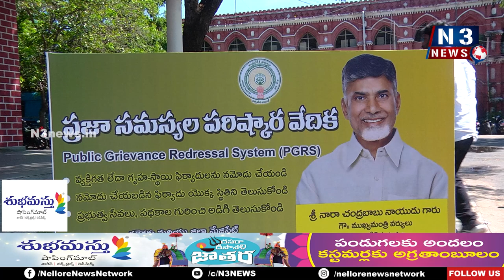మ‌ర్రిపాడు త‌హ‌సీల్దార్‌పై క‌లెక్ట‌ర్ ఫిర్యాదు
- కోర్ట్ లో ఉన్నా...పొలం వాళ్ల‌దేనంటూ జేసీకి లేఖ రాసిన త‌హ‌సీల్దార్‌
- త‌హ‌సీల్దార్‌పై చ‌ర్య‌లు తీసుకోవాలంటూ క‌లెక్ట‌ర్‌కు విన‌తి ప‌త్రం అంద‌చేసిన బాధితుడు